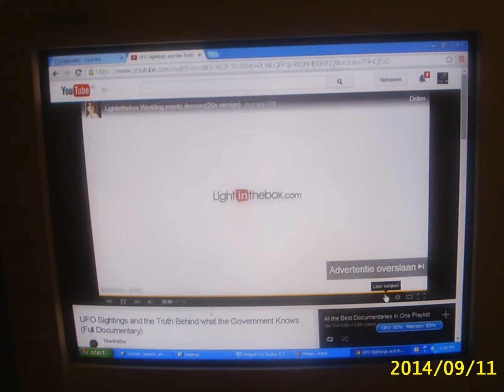Sour Tennesse Red / John Deley and the 41players